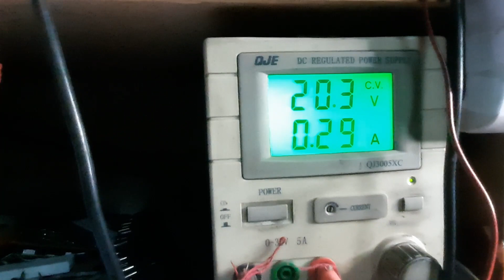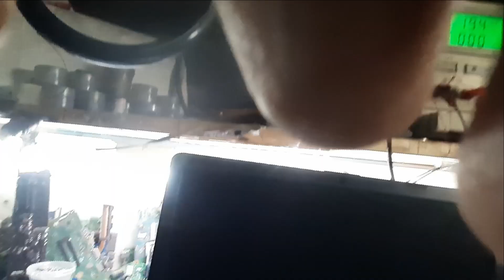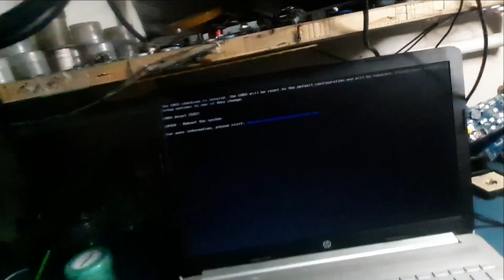How To fix latest Genration Laptop repair no power Hp 15-DA1030TU LA G07FP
All Type  Laptop Bios
Me region and any other region